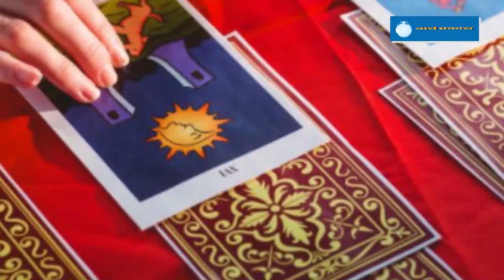जो बच्चे पढ़ाई में हैं कमजोर उनके माता पिता को आज ही कर लेना चाहिए यह ज्योतिष उपाय